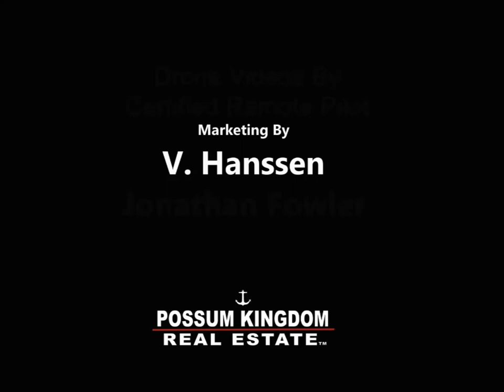Possum Kingdom Lake Drone Video Sells Location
Possum Kingdom Real Estate offers video drone footage as part of their extensive marketing campaign for their exclusive properties for sale in the Possum Kingdom Lake area. Safe and responsible drone video by certified Remote Pilot Jonathan Fowler.